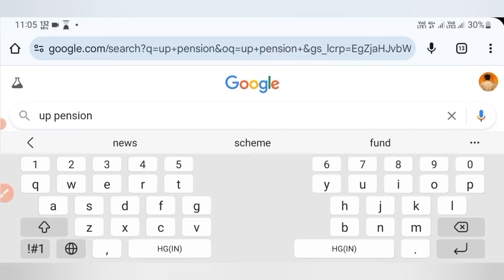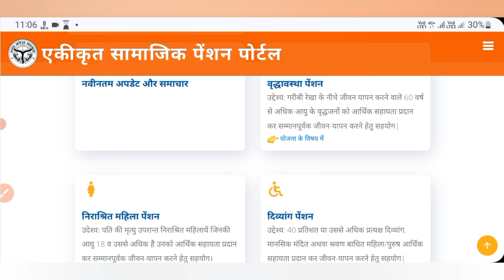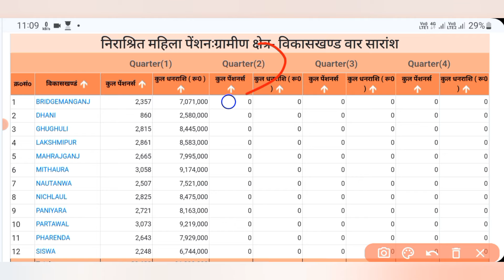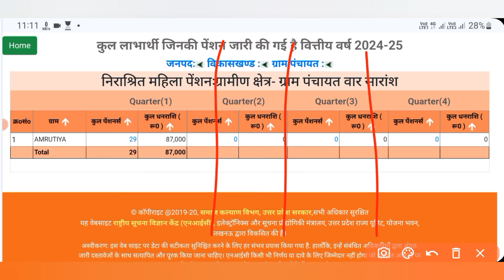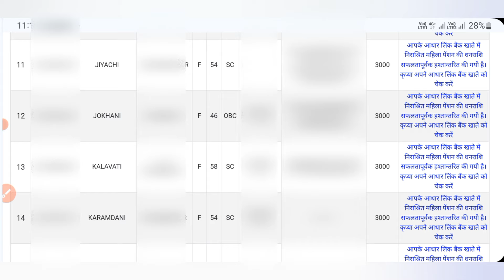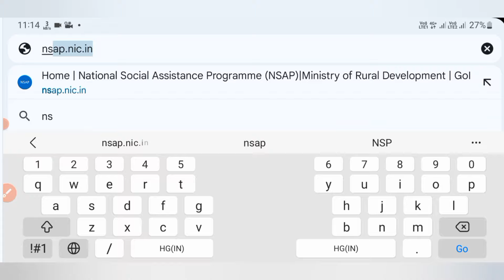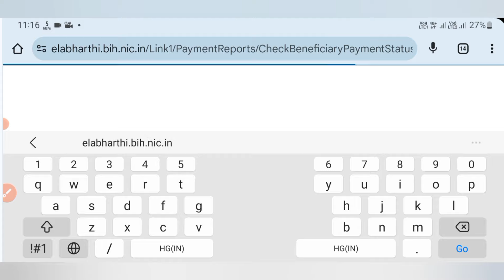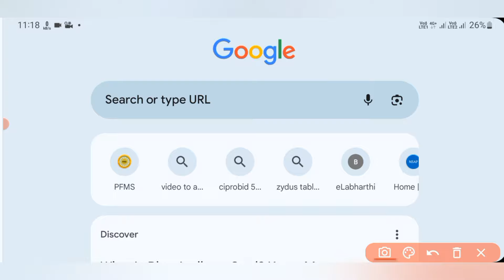अपने गांव व शहर की पेंशन सूची कैसे देखें | how to check pension list | Disability | Oldage | Widow